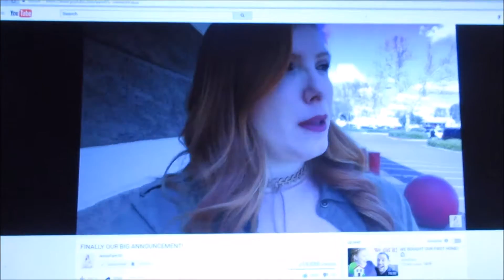Fat Cat Screams For Raw Chicken! | Vlog 634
03.05.17 | Day 634

We had a podcast and then Van Dam screamed about something while I was trying to feed Allie some raw chicken.